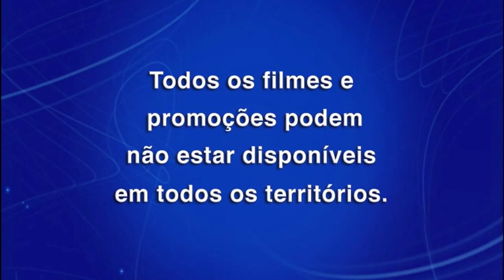El Llanero Solitario DVD Menu 2013 en inglés, portugués y español